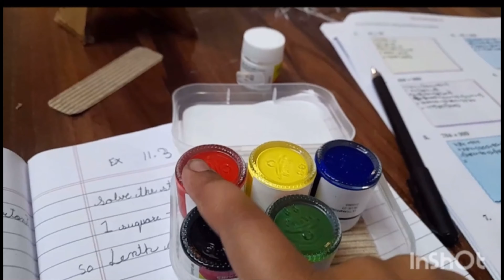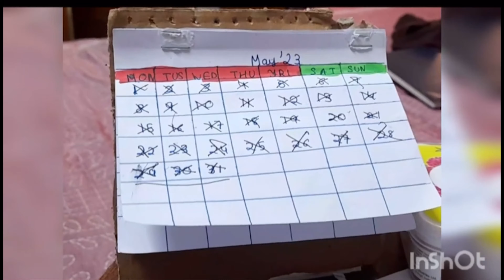Arjun’s first daily vlog | all about sunday 28/05/23 | must watch- tea making part🤣​⁠